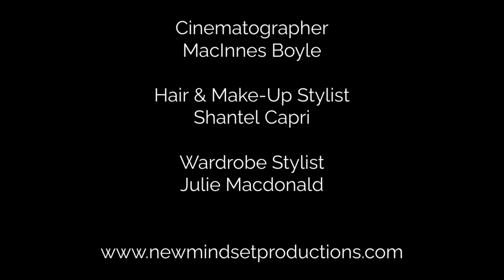Dustin Nelson - I'm So Lost (Official Music Video)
Cinematographer
MacInnes Boyle

Hair & Make-Up Stylist
Shantel Capri

Wardrobe Stylist
Julie Macdonald

Producer
Trunxks Beatz

You wanna break from me
Wanna escape to see
Your mom on the east coast
But deep down we both know
You hate home, so I know, you won't go
Calm down, take it slow
Why you wanna break from me
You the one that was chasing me
Now it's like you're replacing me
Don't call say it to my face please
Why'd you wanna go and throw it all away
Every single day we put it all at stake

You never loved me for the things that I've done
You never told me that I was the one
I gave you everything I had to give-give-give
You just wanna take it all and run-run-run

I'm so lost got my head up in the clouds
I'm so lost I ain't ever coming down
I'm so lost, I'm so lost, I'm so lost

You know I'd hate to see
You walk away from me
So please don't and I know you won't
But you're messing with my anxiety
And I know, that we've been here before
We go around this revolving door
Please don't make me beg you know that I ain't the type
Been doing this so long, I'm running out of fight
Feels like everything you do, you do it out of spite
So I guess you could go if that's really what you'd like